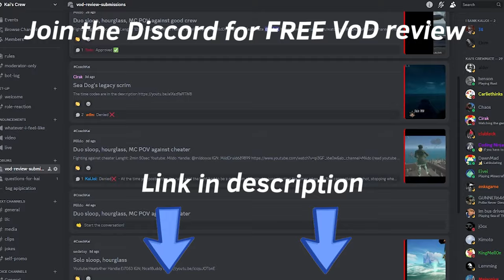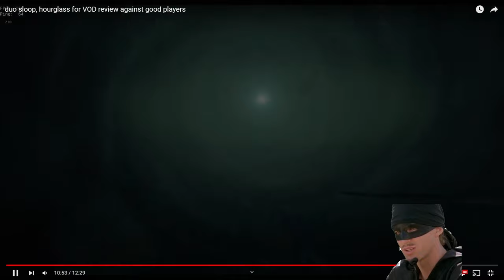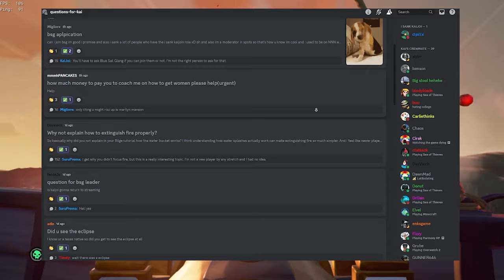You NEED to be Doing This When You're on a Sloop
And post your fights in vod-review-submissions and I'll coach you on your gameplay to make you better.